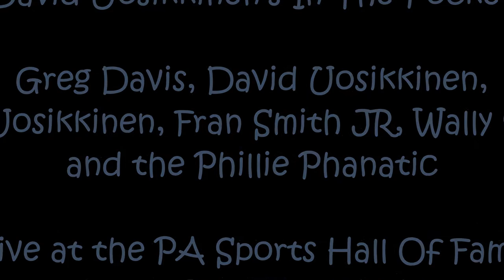Moon River (Live) ~ David Uosikkinen's In The Pocket with the Phillie Phanatic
Live at the PA Sports Hall of Fame Sports Jam 2015, Valley Forge Casino 10/23/15

Greg Davis, David Uosikkinen, Sam Uosikkinen, Fran Smith JR, Wally Smith, the Phillie Phanatic